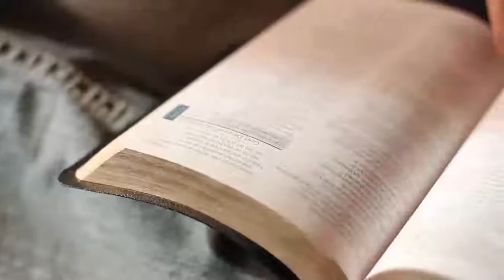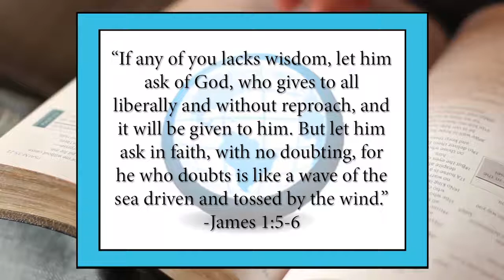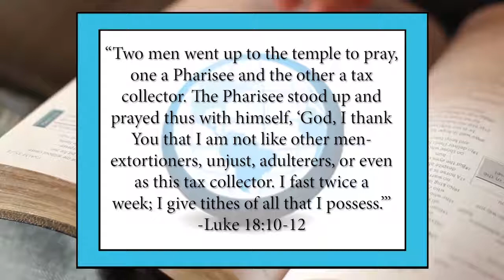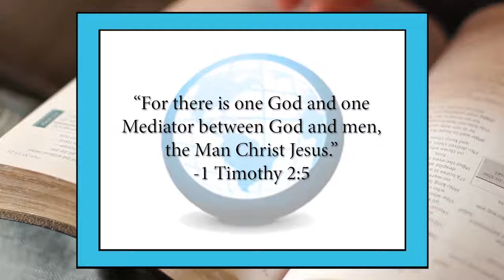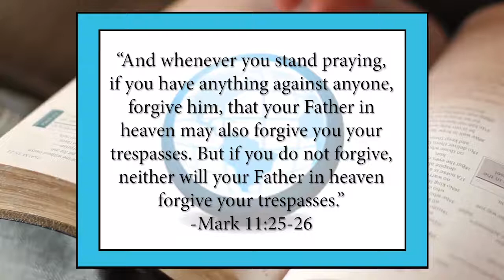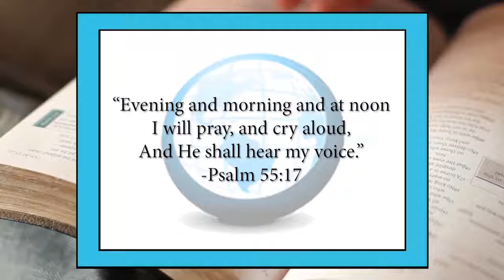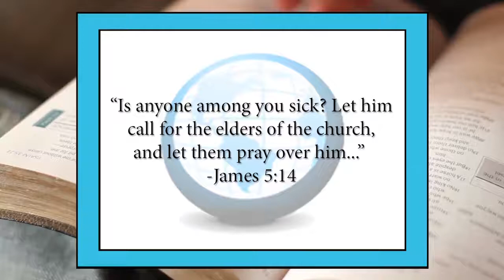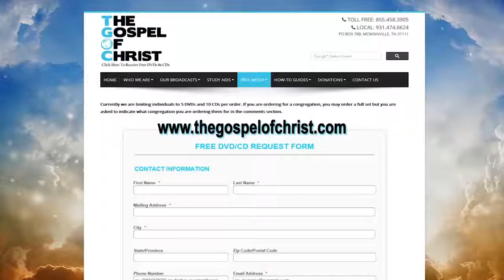How, When & What of Prayer - Worship 2 - The Gospel of Christ